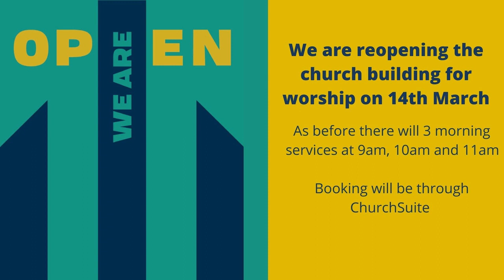Deeper ll Numbers 21:1-9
Join Steve as he takes us through this passage